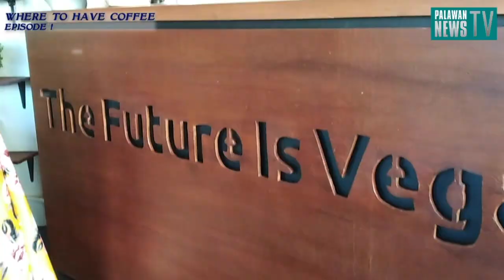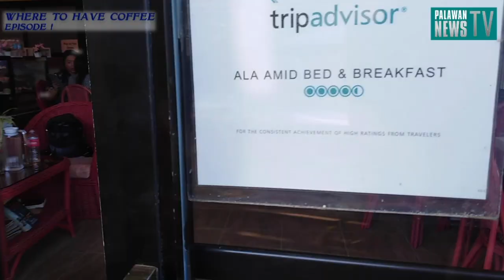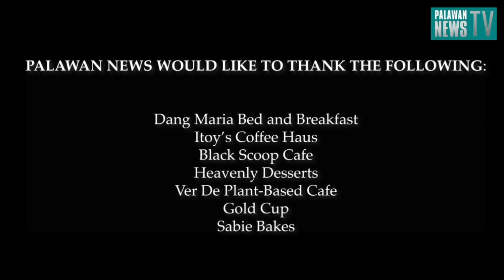Where To (Part II): Where to have your best coffee here in Puerto Princesa City?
WHERE TO: Are you a coffee lover? If yes, watch this video to know where to have your best coffee here in Puerto Princesa City.

This video is worth watching while the coffee is worth tasting!